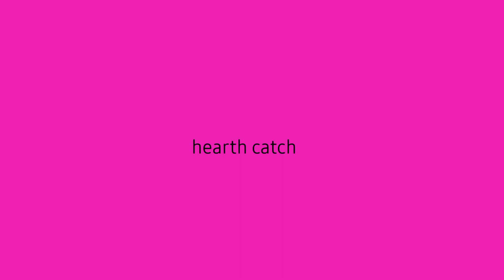heart catch meme //gacha club + art//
ill put the desc. later